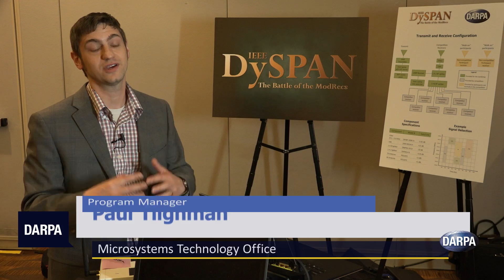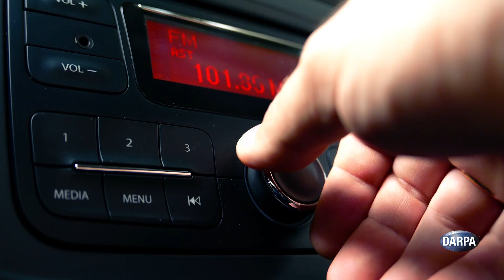Battle of the ModRecs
If human ears could hear the electromagnetic spectrum, the noise levels these days would be overwhelming. The skyrocketing use of wireless devices in military and civilian domains has created a complicated and cacophonous environment, filled with signals of widely varying frequency and amplitude and a menagerie of modulations. For warfighters trying to maintain critical communications links, interpret ambiguous radar returns, or defend against electronic warfare tactics, the ability to sort through that thicket of waveforms is essential—to identify where key signals are coming from, what kind of signals they are, and how best to send and receive information via the least contested spectral bands.

Toward that end, DARPA earlier this month hosted the Battle of the ModRecs—a low-key competitive opportunity for engineers with a penchant for antennas and algorithms to test their skills in modulation recognition.